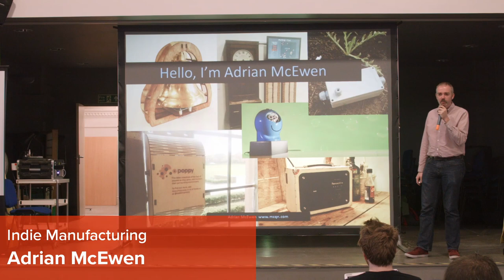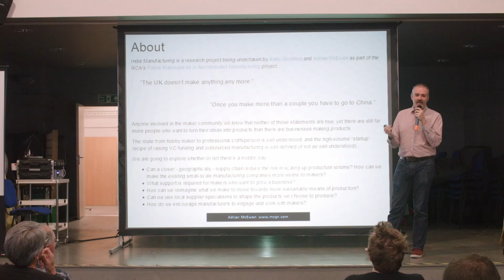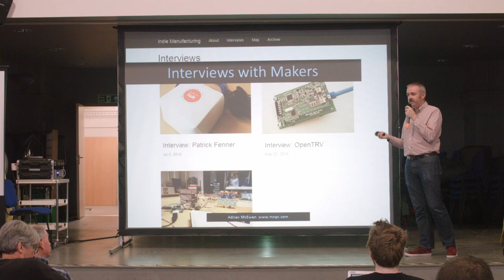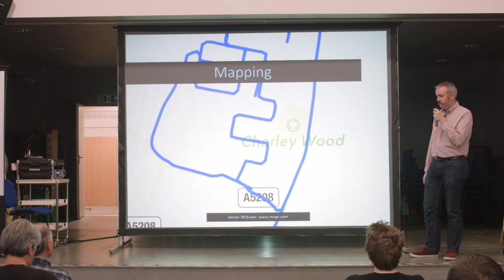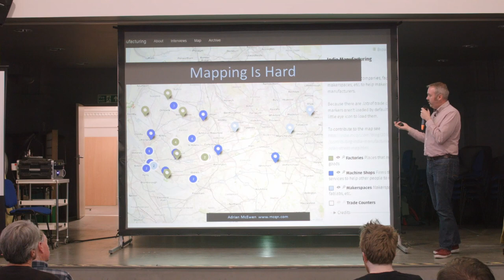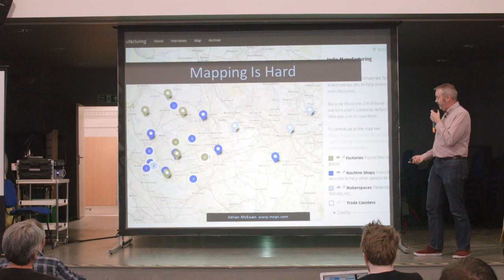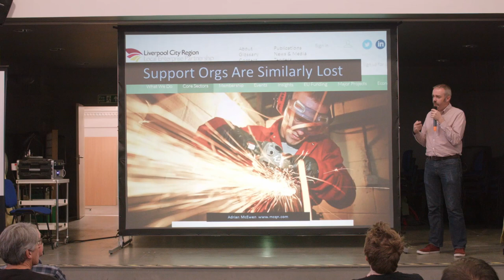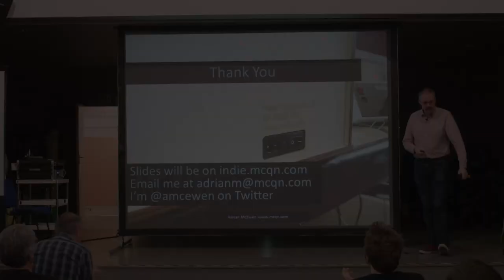Indie Manufacturing, Adrian McEwen (OSHCamp 2016)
Is there a scale of production between craft and mass-manufacture? Does it work for consumer products? Can local suppliers - particularly across the UK Maker Belt in the North - help us bridge the gap and scale up? Adrian McEwen will share what he's learnt exploring the issues and building a new IoT product as part of the RCA Future Makespaces & Redistributed Manufacturing project.

* Adrian McEwen is a technologist and entrepreneur based in Liverpool. He has been connecting devices to the Internet since 1995 — first cash registers, then mobile phones, and now anything from bubble machines to wave energy prototypes. He founded MCQN Ltd., an Internet of Things product studio and is co-founder of DoES Liverpool, a hybrid co-working/makerspace that is the home for tech startups in Liverpool. He co-wrote the book Designing the Internet of Things and runs the monthly IoTLiverpool meetups.

Adrian concentrates on how the Internet of Things intersects with people’s lives and how heterogeneous networks of devices should work together, and lectures and speaks on these issues internationally.